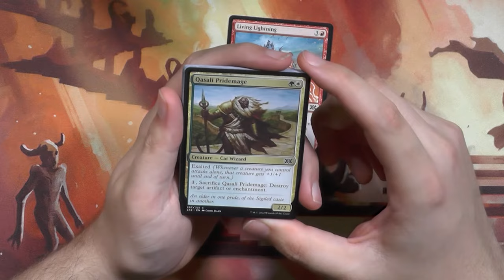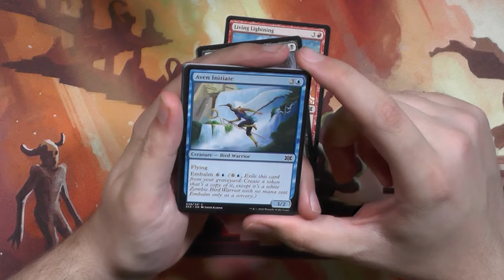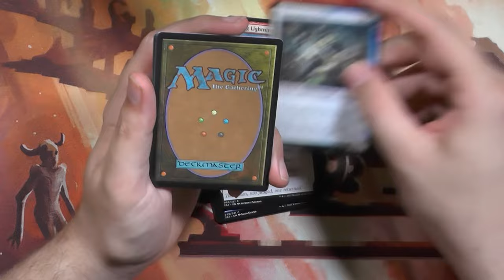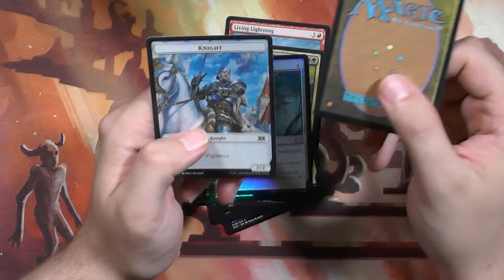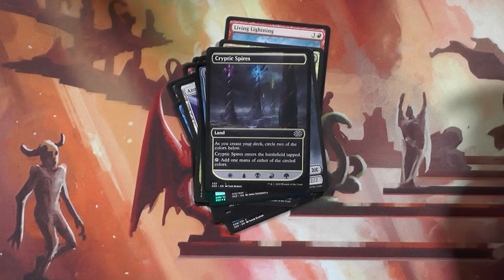Double Master Draft Booster521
Heute hätte ich es fast nicht geschafft ein Booster für euch auf zu machen ABER ich habs zum Glück noch hinbekommen ;)

Intro

Outro
Name des Videos:
Double Master Draft Booster520